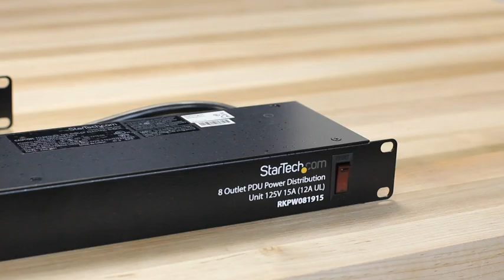amazone items amazone items amazone home appliances useful product amazone kitchen sapce saving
amazone product are in this video i am sharing smart appliances from Amazon you can buy directly through the links

You can buy these things on your own shopping site also